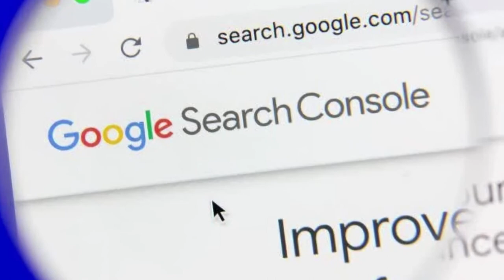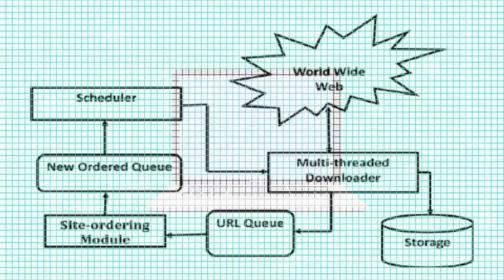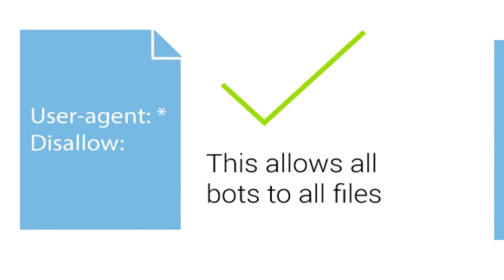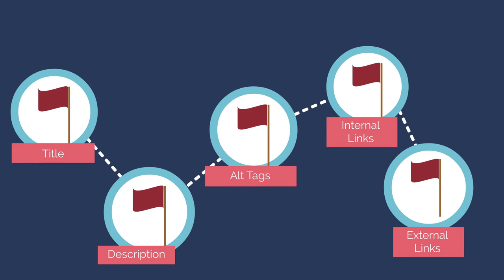How Google Search Engine Works? Search Engine | Spiders | Web Crawlers - 2nd Lecture in Hindi - Urdu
In this video, We are explaining about  Search Engine Working  | How Search Engines Work: Crawling, Indexing, and Ranking

DigiTech Sialkot – Digital Marketing Agency & Institute.

Enhance Your Online Business By Learning SEO Skills Online With DIGITECH TRAINING Program

Where DIGITECH SIALKOT Provides Practical Training With Certifications..

| Thanks |